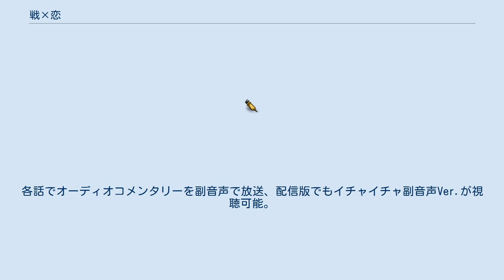戦×恋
『戦×恋』（ヴァルラヴ）は、朝倉亮介による日本の漫画。
『月刊少年ガンガン』にて、2016年1月号（2015年12月12日発売）より連載中。
 亜久津拓真は幼いころから自身の怖い顔付きと威圧感のせいで周囲から怖がられ、謂れのない誹謗中傷に晒されていたため、人間恐怖症を患っていた。
母と8年前に死別し一人暮らしをしながら勉強に勤しんでいた拓真だったが、ある時、神界の主神オーディンから世界が滅亡の危機に瀕していると教えられ、それに対抗する“聖剣”の能力を持つ9人姉妹の戦乙女たちの“恋人”となり、悪魔たちと戦い世界を救って欲しいと頼まれる。
 母との約束で勉強して立派な人間になることを目標としていた拓真は、戦いにはあまり乗り気ではなかったが、共同生活をしていくうちに姉妹に少しずつ心を開いていく。
そんな中、学校に潜入していた邪神派のガルムが召喚した悪魔に学園祭が襲撃され、単独行動していた隙をつかれた拓真は重傷を負い拘束されてしまう。
しかし、戦う覚悟を決めた拓真の“恋人”としての能力が覚醒し始めたことで戦況が戦乙女側に傾き、EXモードになった七樹の活躍により邪神派の策略の阻止に成功する。
 人間界での戦いが始まって3ヶ月が過ぎ、学園祭でAPが枯渇した七樹に代わる攻撃役として一千花も亜久津家に同居し始める。
戦いを見据えて戦恋に積極的になった拓真だったが、恋愛が理解できず思うように能力を発動させられずにいた。
一方、学園祭での作戦に失敗した邪神派では、新たな戦力として半神半人の戦女神スクルドとその恋人レスクヴァが派遣され、“ヤドリギの枝”を奪うため戦乙女たちと激突。
劣勢に陥る戦乙女たちだったが、姉妹への恋心を自覚し精神的に成長した拓真の能力が完全に発動可能になる。
巻き返されそうになったスクルドとレスクヴァは温存していた切り札の「詩」で融合、攻撃で二葉の城壁と四乃の結界が破壊されてしまうが、“病”の悪化でレスクヴァが倒れたことで結果的に撃退には成功する。
しかし、その裏でウルとガルムによって結界の消えた亜久津家が襲われ、“ヤドリギの枝”は邪神派の手に渡ってしまう。
その際、妹を庇った三沙が致命傷を負うも、拓真の能力で無事蘇生する。
 “ヤドリギの枝”を得たロキからの宣戦布告の対策で、戦恋の監督を行うため主神派から時鳴鶏が人間界へ派遣され、結界の維持に専念していた四乃も本格的に戦恋に参加する。
一方、レスクヴァの病死により活動を休止していた邪神派では、新たな恋人として六海の相方である新奈を選び、戦乙女の排除と拓真の抹殺のために再び動き始める。
だが、年が明けてまもなく、1月でありながら40℃を超える異常熱波が人間界を襲い、程なくして世界樹の暴走が始まり街が破壊されていく。
 人間界を滅ぼそうとする邪神派を迎え撃つ一味。
世界滅亡への対処法として、知恵を絞って世界樹崩壊問題を解決し、強い者も弱い者も仲良くみんなで生き残ろうとしている。
 戦乙女 人間界に降臨した半神半人。
ここでは9姉妹とそのペットについて記載。
 神界（アースガルズ） 戦乙女の故郷である神界で活動する者たち。
 戦乙女および主神派を敵とし、世界を滅ぼそうとしている一味。
“ラグナロク”に備えて、人間の魂（エーテル）を集め軍事転用しようと考えている。
世界滅亡への対処法として、大多数を殺害・魂を回収し、手に入れた莫大なエーテルを使って強固なシェルターを作り、そのシェルター内で極少数の強き者だけで生き残ろうとしている。
数では主神派に劣るが、己の力を鍛え上げた一騎当千の猛者ばかりが与しているので、戦力としては上。
 邪神派が人類大量虐殺により魂を独占するために運用するエーテル兵器。
「悪魔産み」の能力者は例外だが、召喚石のスペック上、人間界では1日1回の悪魔召喚が限度。
 2019年10月から12月までAT-Xほかにて放送された。
各話でオーディオコメンタリーを副音声で放送、配信版でもイチャイチャ副音声Ver.が視聴可能。
 出典